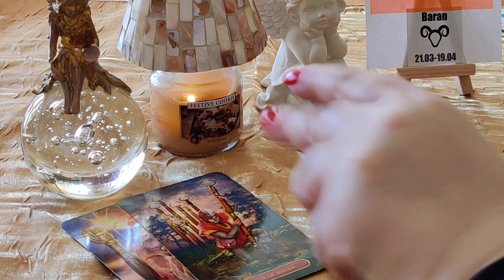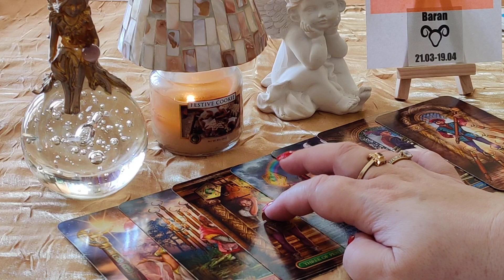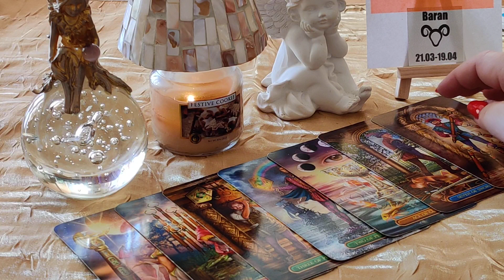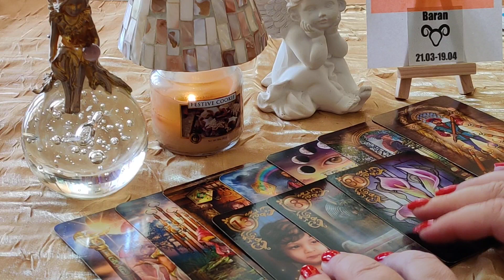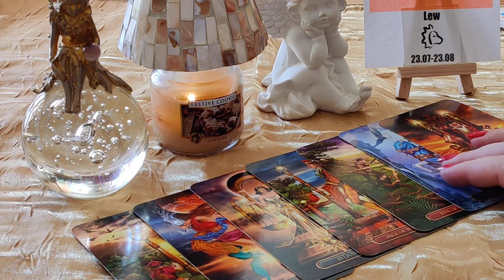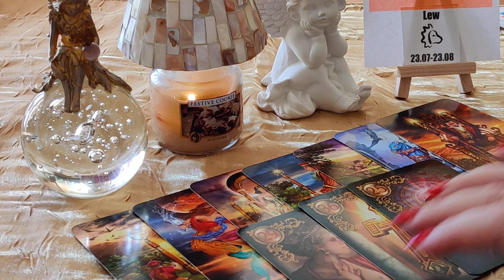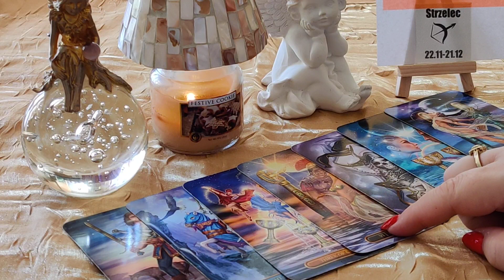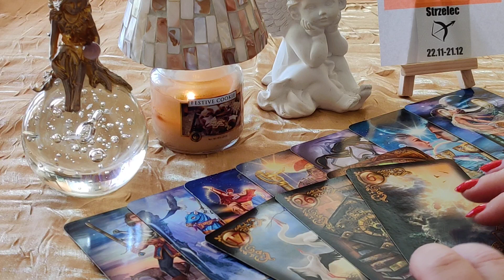♈BARAN♌LEW♐STRZELEC OD 17.01.DO 23.01.2022 ZNAKI OGNIA.